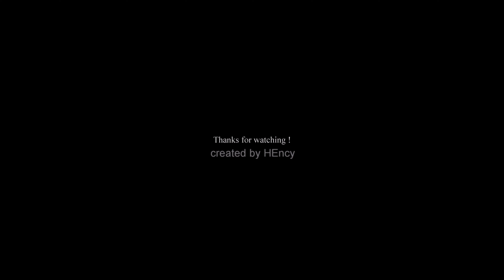Panasonic HC X1500 Low light/Night video test!Nacht Video Test!Prueba de video nocturna!야간 비디오 테스트4K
• PLEASE REMEMBER THAT THIS IS ONLY MY TESTS, ON THESE PURCHASES OUR OWN RESPONSIBILITY DO NOT FAIL A TEST IF YOU DO NOT LIKE IT. • THE TEST IS SUBJECTIVE,AND WHAT A MAN LOVES, DOES NOT WARRANT, THAT SOMEONE ELSE LIKES! I HOPE YOU FIND THIS VIDEO USEFUL • • BITTE DENKEN SIE DARAN, DASS DIES NUR MEINE TESTS IST, BEI DIESEN EINKÄUFEN IST UNSERE EIGENE VERANTWORTUNG NICHT TESTEN, WENN SIE ES NICHT MÖCHTEN. • DER TEST IST SUBJEKTIV, UND WAS EIN MANN LIEBT, GARANTIERT NICHT, DASS JEMAND ANDERES MÖCHTEN! ICH HOFFE, DASS SIE DIESES VIDEO NÜTZLICH FINDEN •• KÉRJÜK, NE FELEDJE, HOGY EZEK CSAK AZ ÉN TESZTJEIM, TEHÁT AZ EZEK ALAPJÁN TÖRTÉNŐ VÁSÁRLÁSI DÖNTÉSEK TERMÉSZETESEN A SAJÁT FELELŐSSÉGÜKRE MERÜLNEK FEL. KÉRJÜK, NE HIBÁZTASSON EGY TESZTERT, HA ÚGY TALÁLJA, HOGY NEM TETSZIK. • A TESZT SZUBJEKTÍV, ÉS AZ, AMIT EGY EMBER SZERET, NEM GARANTÁLJA, HOGY VALAKI MÁSNAK IS TETSZENI FOG!REMÉLEM, HOGY HASZNOSNAK TALÁLJA EZT A VIDEÓT •